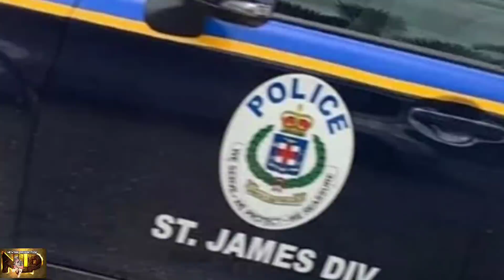BREAKING THINGS ABT T0 HEAT UP M0NTEG0 BAY T0P GENERAL KI((3D DURING STATE 0F EMERGENCY N0T GUD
GREETINGS MY VIEWERS AND SUBSCRIBERS TODAY I SHARE WITH YOU ANOTHER STORY...THIS TIME IT'S ABOUT AN INCIDENT THAT TOOK PLACE IN MONTEGO BAY JAMAICA...PLEASE WATCH AS I SHARE WITH YOU...